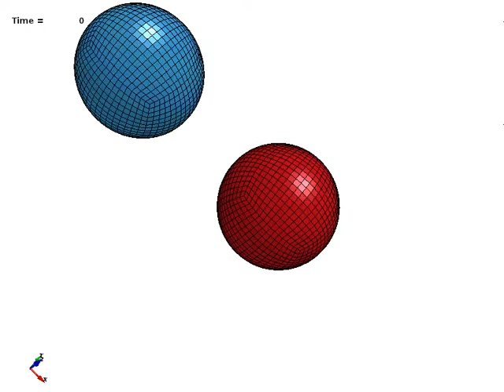Elastic ball impact